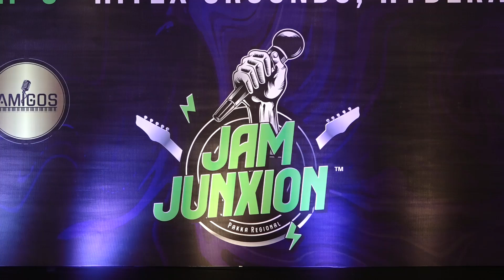5 August 2024(1)